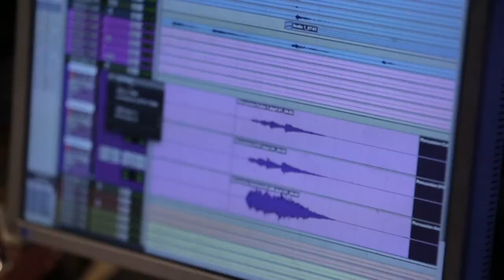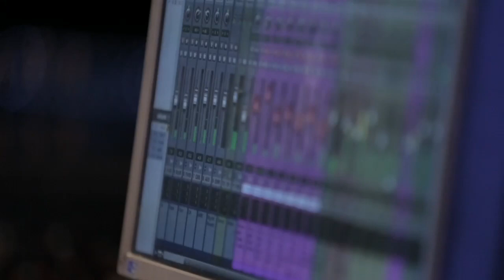Misty River - Promises (Official Video)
Misty River's debut album Promises is out now

Excited to share the title track from my debut record, Promises. It's a bigger sound than previous singles and I loved the magic of the full band playing live like on the classic records I grew up listening to, from The Stones, Fleetwood Mac and The Band.

We mixed that track with Vance Powell in Nashville, who's worked with Chris Stapleton, The White Stripes and countless others.

So I really hope you enjoy the song - please stream it, save it and share it if you do. It's on Spotify, AppleMusic, YouTube and loads of other platforms.

LYRICS
Tread lightly, as you walk around me
For I might be older, but I'm no stronger
Step carefully, leave the questions 'til next time
I can see you're left wanting, can't give you half the things you need

I never made promises I couldn't keep, but I made this one
And I never meant anything by this, by this

Oh I never make promises
I never make promises

You're hurting, well thats not lost on me darling
There's no mistaking you need someone, I'm just not the one you really need

I never made promises I didn't keep, but I made this one

There's too many empty spaces for me to fill
Too many lives lived that we never will
Too many lives lived that we never

Lyrics and Music by Carmen Phelan

Personnel:
Carmen Phelan - Lead Vocal, Strings, Backing Vocals
Adam Morley - Electric Guitar, Acoustic Guitar
Jeremy Stacey - Drums
Andrew Wallace - Hammond Organ, Piano, Baritone Guitar
Jody Linscott - Percussion